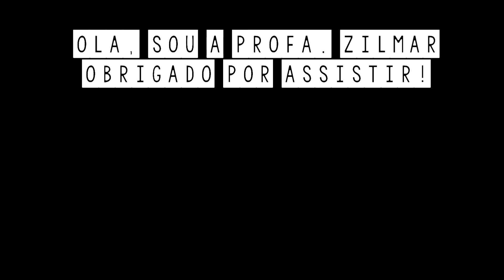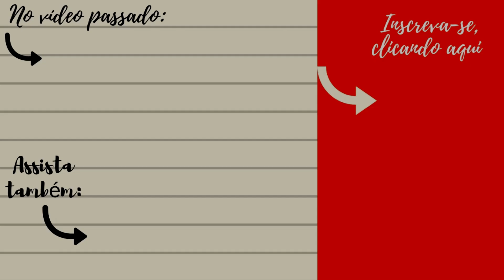O QUE SE SABE SOBRE MARIA, A MÃE DE JESUS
Olá, no vídeo de hoje falaremos sobre a Virgem Maria, ou melhor, o que se sabe sobre ela, a mãe de Jesus.